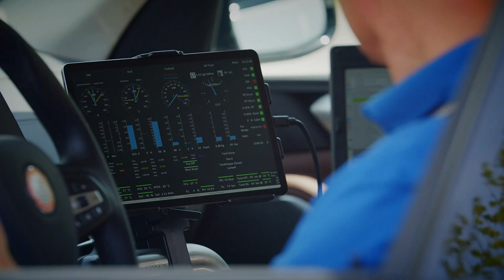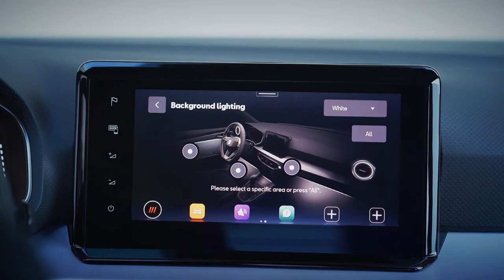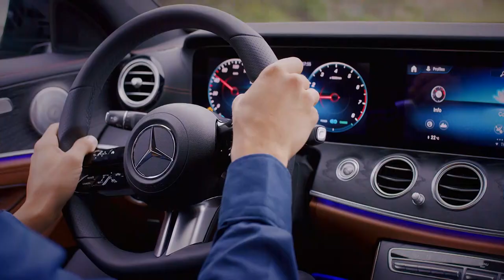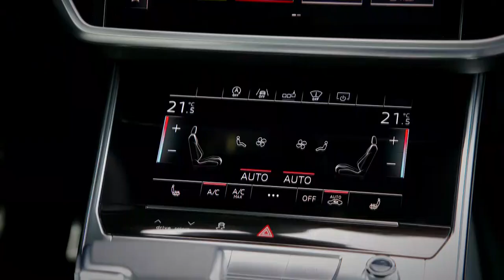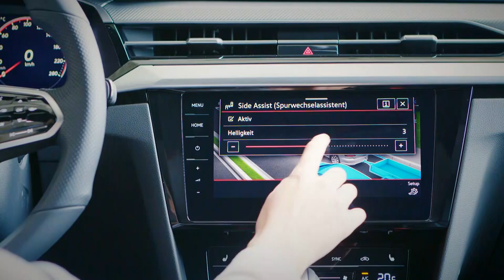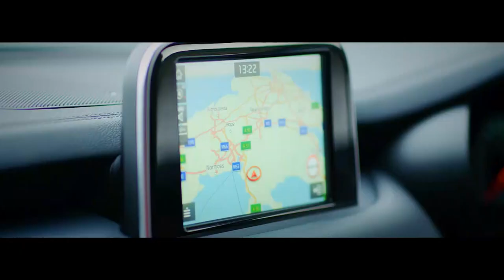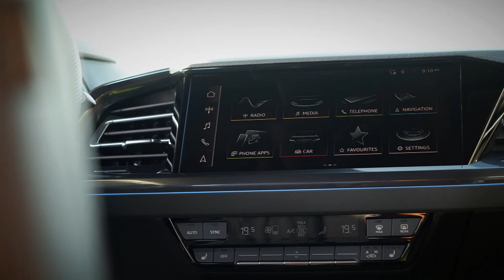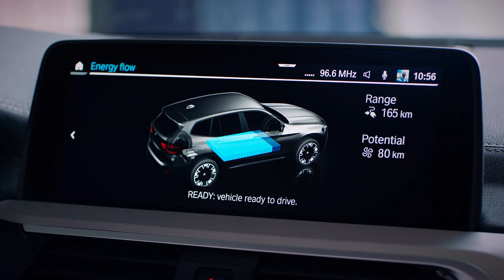🚗Audi's ALL-NEW electric SUV, the Q4 e-tron, plus MUCH MORE in Auto Mundial Ep27-21🚗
This week we’re taking a look at Audi’s all-new electric SUV, the Q4 e-tron. Is its Volkswagen-derived platform good enough to take on the BMW iX3? We also have the newly updated SEAT Ibiza, is the stylish cut-price Polo still a worthy alternative? Plus, the new BMW 5 Series faces off against the Mercedes E-Class and Audi A6, while the new VW Arteon R goes head-to-head with Kia’s fast Stinger.

Featured Cars
SEAT IBIZA
BMW 5 SERIES
ASTON MARTIN V12 SPEEDSTER
VOLKSWAGEN ARTEON/ARTEON R